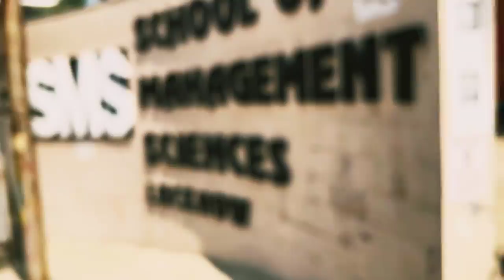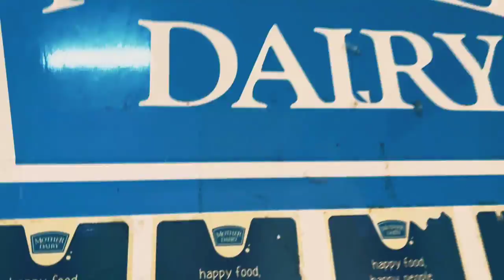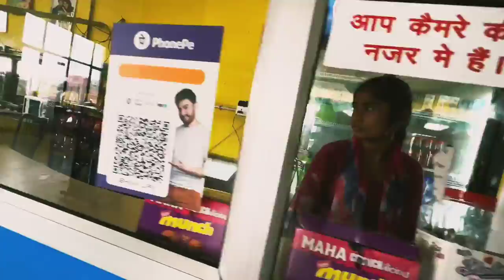School of management sciences Lucknow.